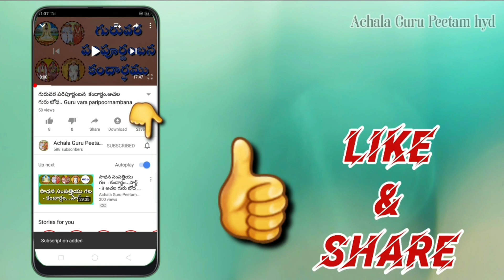మంత్ర స్మరణ - పారాయణాలు - 1 Mantra Smarana - Parayanalu - 1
మంత్ర స్మరణ - పారాయణాలు - 1
Mantra Smarana - Parayanalu - 1